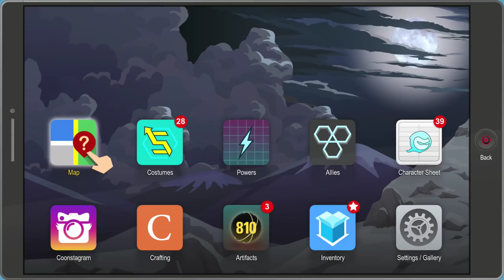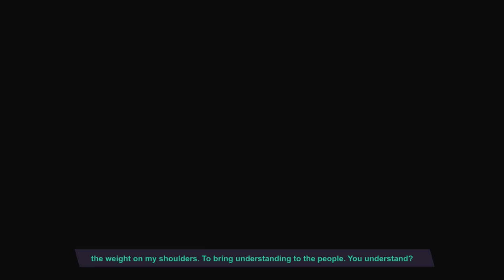South Park: The Fractured But Whole - Let's Play Part 35: Mutant Alternate Human Kite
Players will once again assume the role of the New Kid, and join South Park favorites Stan, Kyle, Kenny and Cartman in a new hilarious and outrageous adventure. This time, players will delve into the crime-ridden underbelly of South Park with Coon and Friends. This dedicated group of crime fighters was formed by Eric Cartman whose superhero alter-ego, The Coon, is half man, half raccoon. As the New Kid, players will join Mysterion, Toolshed, Human Kite, Mosquito, Mint Berry Crunch and a host of others to battle the forces of evil while Coon strives to make his team the most beloved superheroes in history.